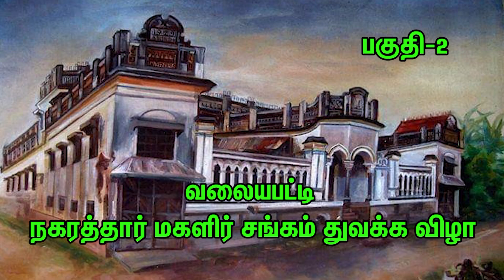What next? வலையபட்டி நகரத்தார் மகளிர் சங்கம்-துவக்க விழா-பகுதி-2 I Valayapatty Nagarathar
மதுரை மீனாட்சி அம்மன் கோவில் திருப்பணிக்கு நாகப்பையா குடும்பம் 144 வருடங்களுக்கு முன்பு 25 லட்சம் செலவு செய்தார்கள்,இன்றய மதிப்பில் நம் இந்தியாவின் பட்ஜெட்டை விட அதிகமான தொகை (ஏறக்குறைய 25 லட்சம் கோடிகள்) என்றால் நம்ப முடிகிறதா?- செட்டியார்கள்  ஆச்சிகளிடம் கேட்டுவிட்டுத்தான் எதையும் செய்வார்கள் ஏன்? நம் தாலாட்டுப் பாடல்களின் வலிமை என்ன? நீங்கள் எவ்வளவு படித்திருந்தாலும் உடல் நலத்தில் கவனமில்லை என்றால்  என்ன ஆகும்? உலகிற்கே அறிவுக் கோவிலை கட்டிக் கொடுத்த ரோஜா முத்தையா-போன்ற அறிவுப்பூர்வமான விஷயங்களை இந்தக் காணொலி மூலம் அறிந்து கொள்ளலாம். இந்த நிகழ்வில் வலையபட்டி நகரத்தார் மகளிர் சங்கம் துவக்க விழாவில்  சிரிக்கப் பேசி சிந்தையை தூண்டிய மலர்விழி பழனியப்பன், அறிவுப்பூர்வமாக ஆதாரங்களுடன் பேசிய பேச்சாளர் முத்தப்பன் இராமநாதன்,உளவியல் ரீதியாக வாட் நெக்ஸ்ட்? என்று ஆரம்பித்துப் பேசிய நகரத்தார் திருமகள் வள்ளிக்கண்ணு நாகராஜன், உடல் ஆரோக்கியத்தை முதலில் கவனியுங்கள்  என்று பேசிய டாக்டர் லலிதா மீனாட்சிசுந்தரம் ஆகியோரது உரைகள் இடம் பெறுகின்றது. நாட்டுக்கோட்டை நகரத்தார் டிவியில் இந்தக் காணொலியை நீங்கள் கண்டு களிக்கலாம்.
@ Nattukottai Nagarathar Tv
DIRECTOR - Mudhra Muthuraman
MANAGING DIRECTORS
N.Sivasubramanian
Mrs.Lakshmi Sithirai Anandam